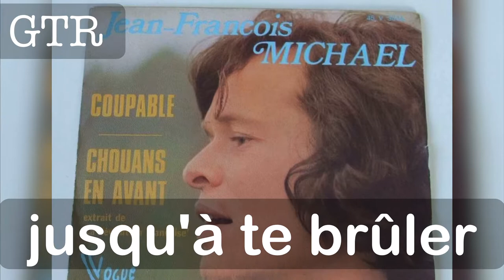Coupable (High Quality with Lyrics ) JEAN FRANÇOIS MICHAEL